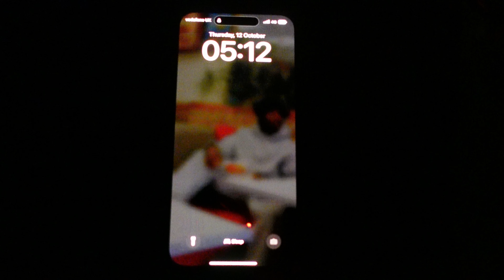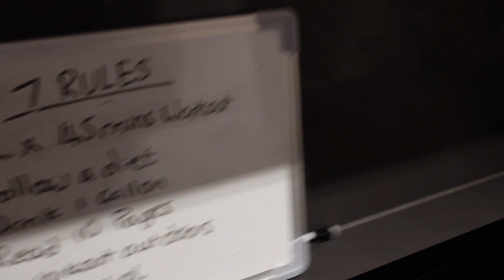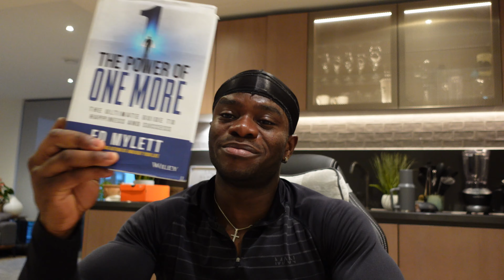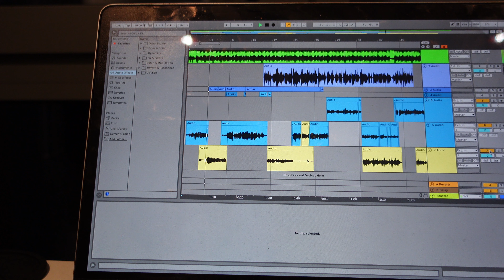What does a day in the life of a Hiphop Artist doing the 75 Hard look like?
53 days ago I decided to take on the "75 Hard" challenge as part of the mental prep for my next mixtape. Here's what a day in my life looks like balancing it all.

It's my first vlog haha so allow me!